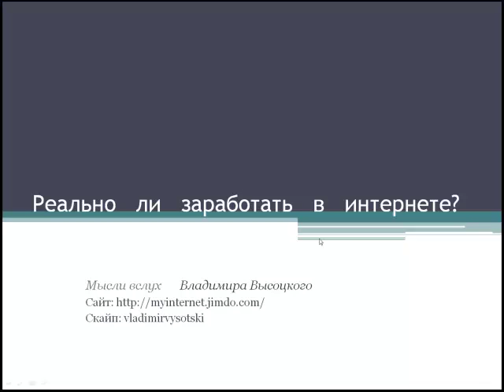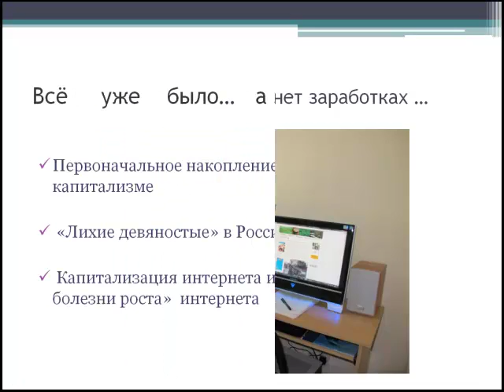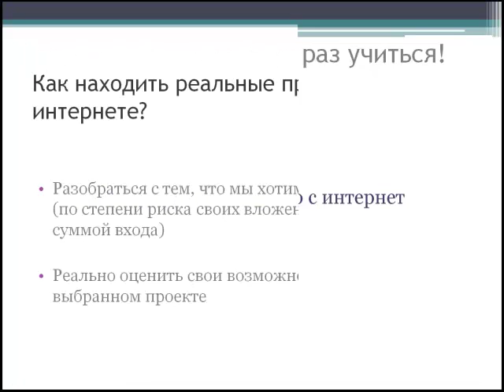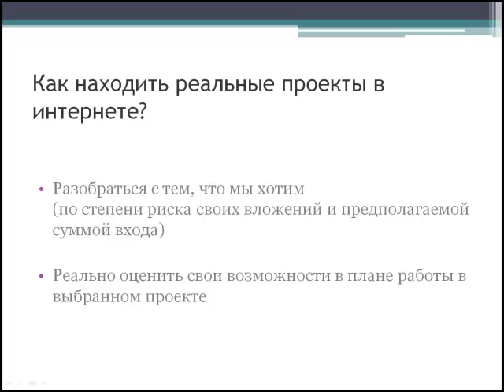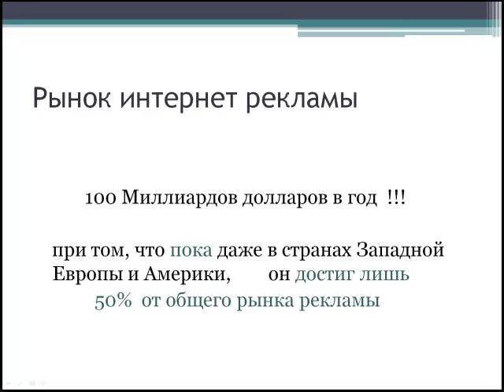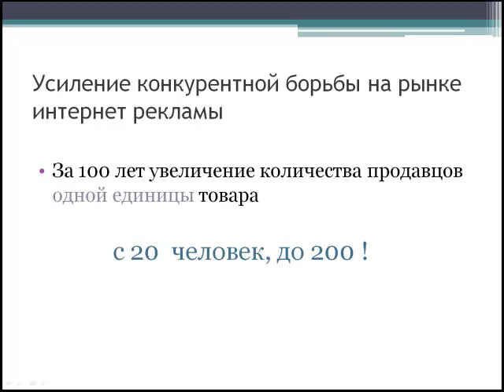Реально ли заработать в интернете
Мысли В.Высоцкого об интернет заработках. Возможно обсудить по Скайпу vladimirvysotski или через контактную страницу блога
Не забывайте, друзей! Дарите им